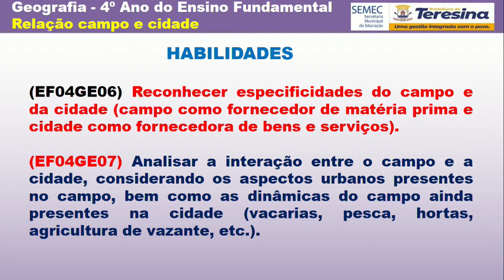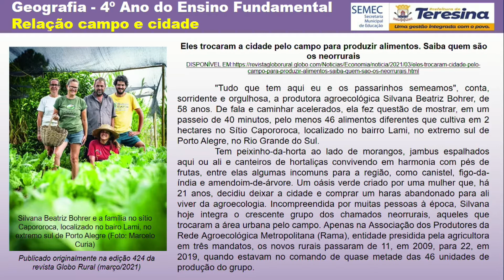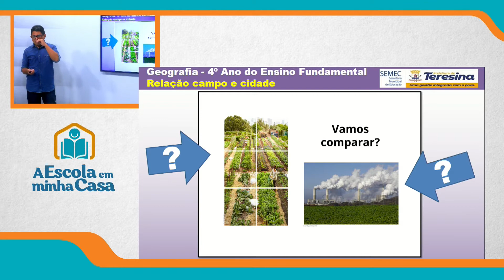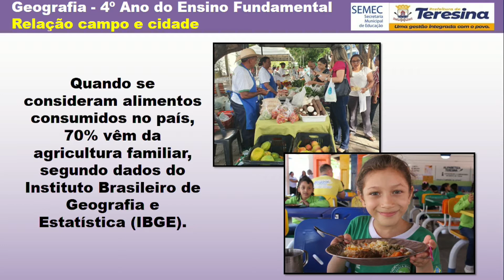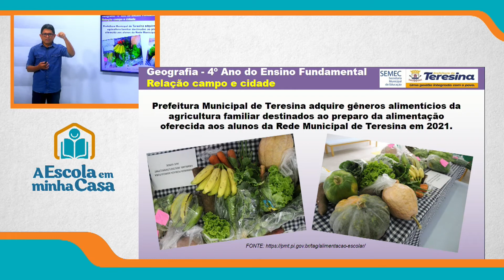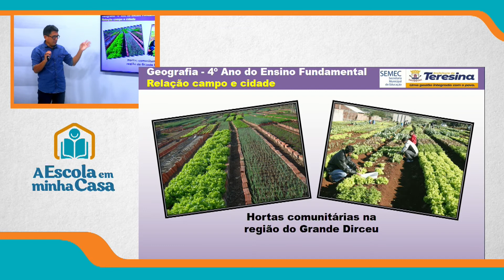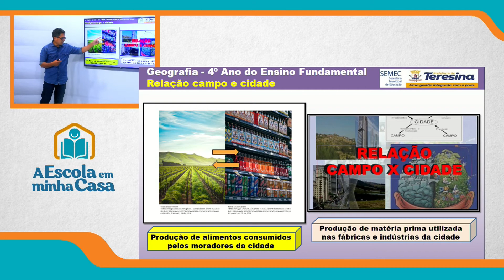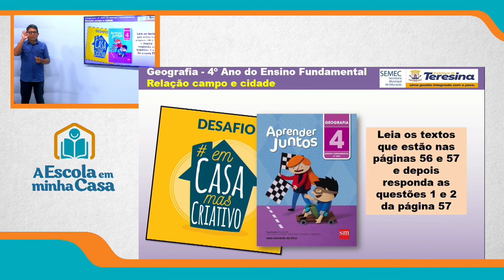4º ANO - AULA 3 - TERÇA-FEIRA - 22 DE JUNHO DE 2021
Ensino Fundamental: 4º ano
Disciplina: Geografia
Conteúdo: Relação campo e cidade
Professor: JJ